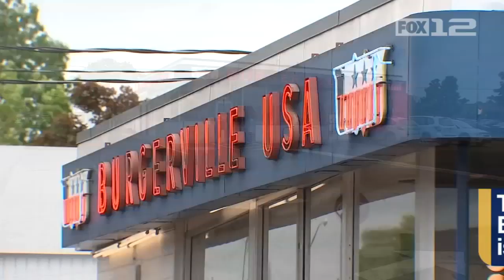One of Burgerville's oldest locations will be closing for goo